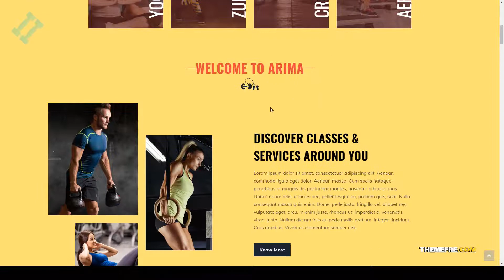Arima - Boxing Fitness Club gym fitness Build Website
Columns 4+

 Layout Responsive

 Tags bodybuilding, boxing, classes, coach, fitness, Fitness Club, fitness gym, gym, health, martial art, personal trainer, sport, sports club, training, weight loss